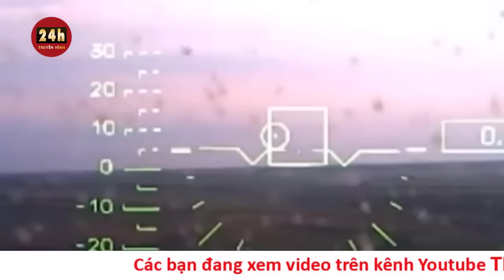Toàn cảnh thời sự quốc tế tối 9/1: Nga ồ ạt tập kích khắp Ukraine, tung đòn mới bằng tên lửa Kinzhal